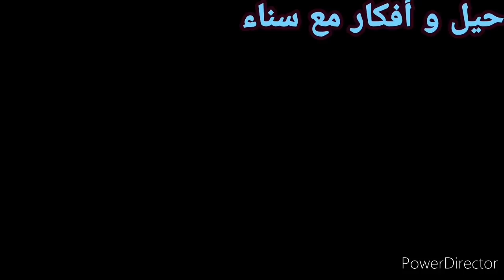أفكار و حيل ذكية لمطبخك الصغير🤗منظمات لتوفير المساحة☺️منظمات صينية ب 5 دراهم فقط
حيل منزلية للمطبخ و الحمام ستسهل عليك الحياة/تنضيم المطبخ/جولة في مطبخي/ترتيب المطبخ
إلكي سيدتي 10 استعمالات رائعة و فعالة لتنضيف الأماكن الضيقة بفرشاة الأسنان.